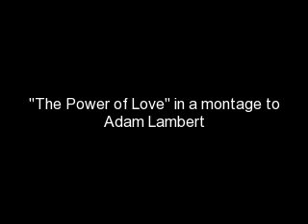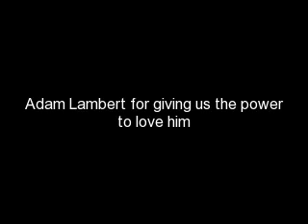The Power of Love - Adam Lambert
Another video for Adam Lambert, set to one of my favorite songs, "The Power of Love" by Celine Dion.  I picked this song as a last minute song, because I thought this song would be suiting, plus Celine Dion is one of my favorite singers.  She's amazing and a great singer.
Spread the word about Yay Me! Productions!